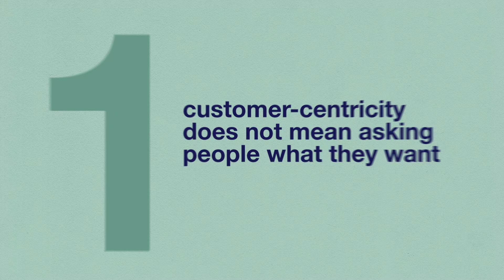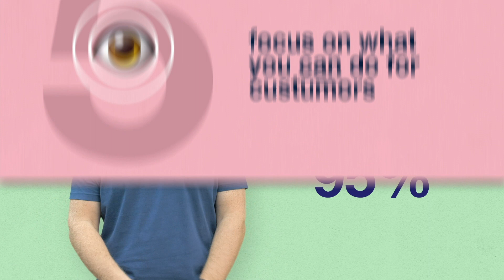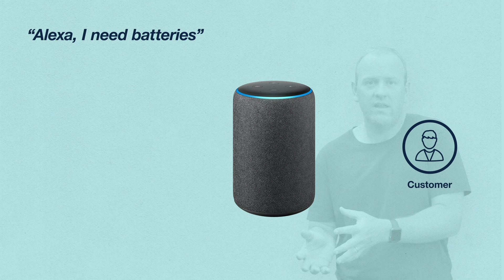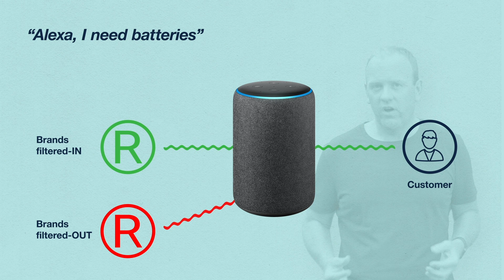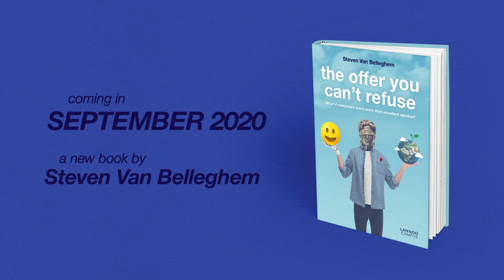8 quick (1 minute) insights about customer experience, by keynote speaker Steven Van Belleghem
In this video, Steven Van Belleghem gives you 8  quick insights about customer experience. These are eight -1 minute- insights that you can work with as soon as you have seen this video. Hope you enjoy them.

1. Customer centricity does not equal asking people what they want
2. Digital becomes more ethical and more human
3. Three customer benefits you can create with technology
4. The 95% - 5% rule in customer experience
5. Focus on what you CAN do for customers
6. Don't let budget be an excuse
7. AI filters create increased need to invest in branding
8. Customers expect companies to tackle global problems like healthcare and climate